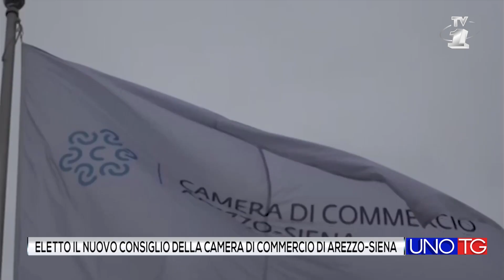Eletto il nuovo Consiglio della Camera di Commercio di Arezzo-Siena